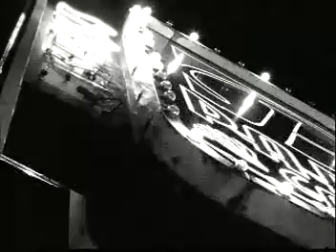Hank Williams Jr. - A Country Boy Can Survive (Official Music Video)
Check out this amazing video featuring Hank Williams Jr and the 25th Anniversary Remix of his hit song "A Country Boy Can Survive". 25 years and it's still true as ever.

Stay up to date with all of your favorite Curb Records' artists in one place! From exclusive behind the scenes footage to official music videos, lyric videos and audio!